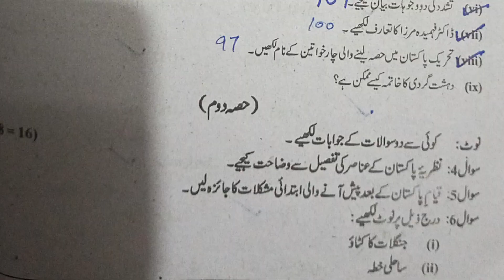9th Class Pakistan Studies Rawalpindi Board First Time Paper 2022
9th Class Pakistan Studies Rawalpindi Board First Time Paper 2022